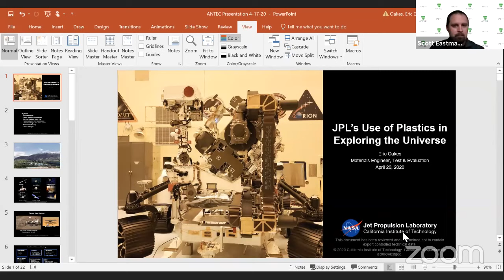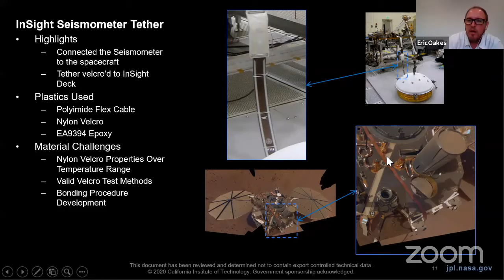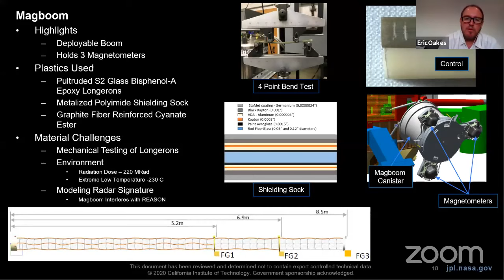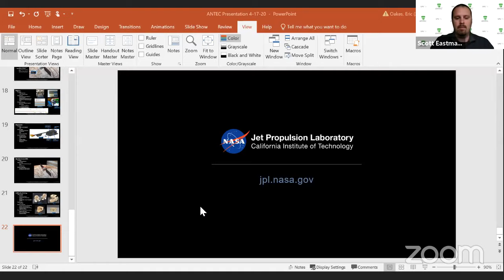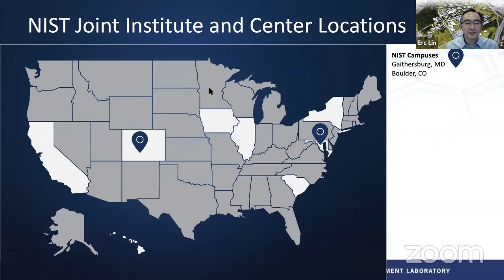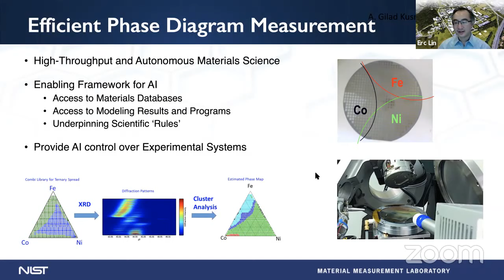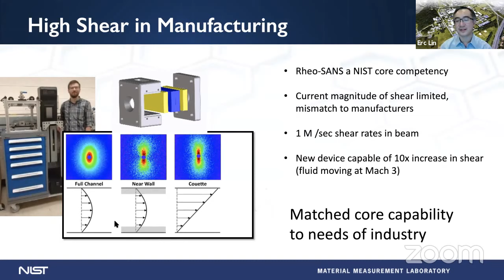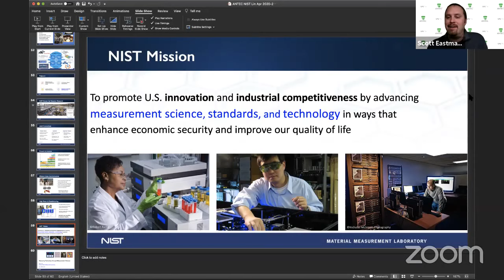ANTEC® 2020: The Virtual Edition - Plastic in Exploring the Universe & Advancing Technology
Our week 4 of ANTEC 2020: The Virtual Edition keynotes kicks off with Eric Oakes, Materials Engineer, NASA, Jet Propulsion Laboratory presenting, "Jet Propulsion Laboratory’s Use of Plastic in Exploring the Universe". This will be followed by Eric Lin, Director, Material Measurement Laboratory, National Institute of Standards and Technology, "Advancing Technology through Measurements and Standards".

After out keynotes, we will welcome back Meridith Elliott Powell, to present "The Life Changing Lessons of Struggle—Your Path Forward & Your Secret to Success".